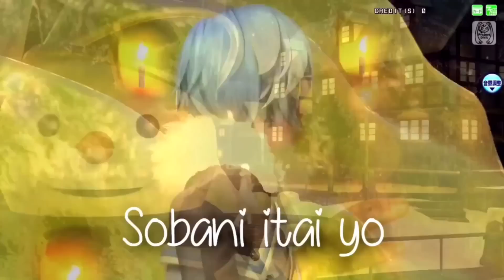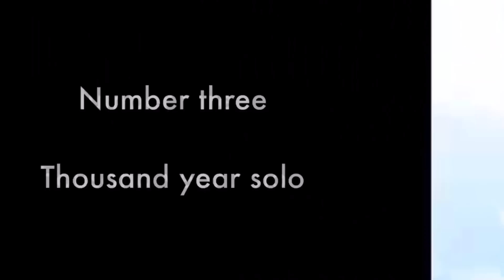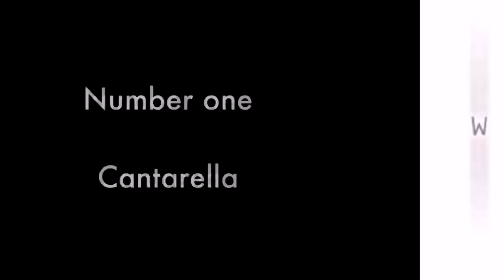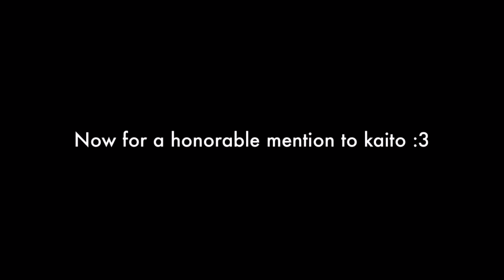Top 10 Kaito songs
Here are some of the best Kaito songs ever!

None of the music videos are mine